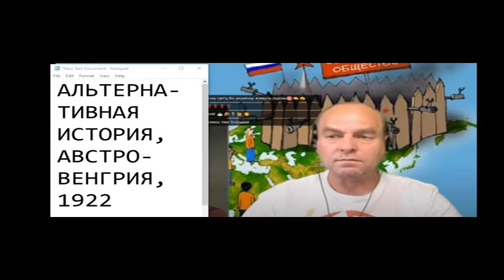Короткие встречи в чатрулетке 535